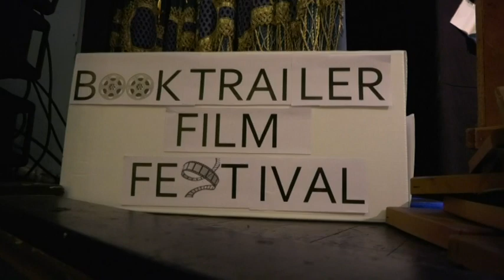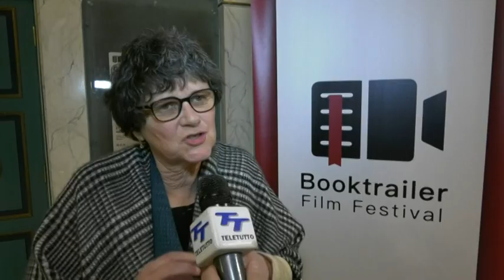Speciale Teletutto - Serata finale Booktrailer Film Festival